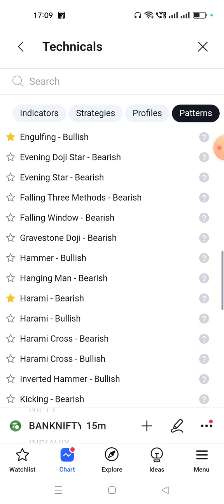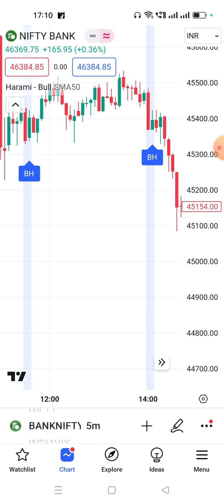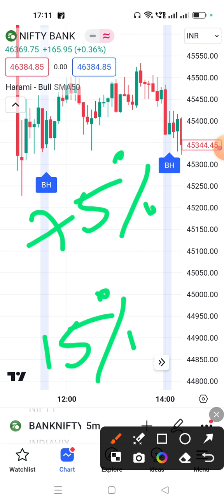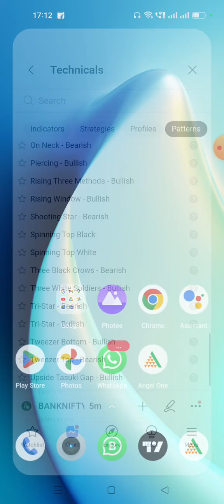What do the Patterns say in tradingview_Video#260